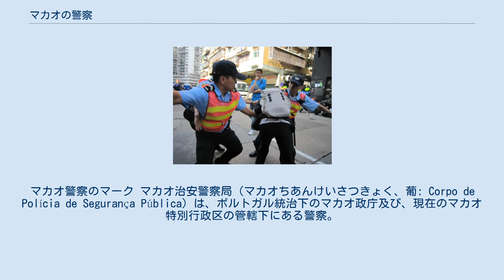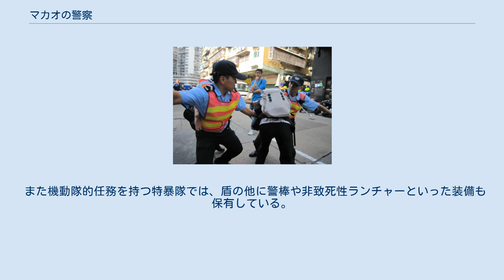マカオの警察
マカオ警察のマーク マカオ治安警察局（マカオちあんけいさつきょく、葡: Corpo de Polícia de Segurança Pública）は、ポルトガル統治下のマカオ政庁及び、現在のマカオ特別行政区の管轄下にある警察。
 1691年にポルトガルが上陸してこの土地を植民地にして以降海軍兵士が保安任務に携わり、1841年にマカオ政庁が警察を誕生させる。
 1861年、マカオ警察は警察部隊と改称される。
 1999年、マカオは中国に返還され、警察部隊は澳門治安警察局と再び改称される。
 治安警察局は局長が指揮し、その下に二人の副局長がついている。
 ポルトガル領マカオ時代はポルトガル人が局長他上級職に就任していたが、中国返還後にマカオ市民が局長に就任するようになった。
 2010年の暴動を鎮圧するマカオ警察 制服警官は主にS&W M10リボルバー拳銃を使用し、また私服警官はコルト・ディテクティブスペシャルのような短いリボルバー拳銃を使っている。
 武装警察である特警隊はグロック19やH&K MP5及びMP9。
特別行動組はそれらの他にもシグザウエルP226、H&K G36、SIG SG552、H&K PSG1などを装備する。
 また機動隊的任務を持つ特暴隊では、盾の他に警棒や非致死性ランチャーといった装備も保有している。